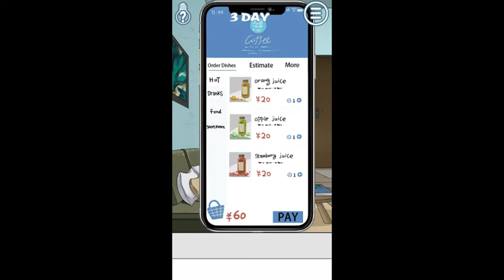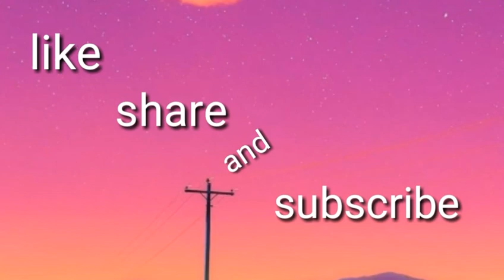Mischief To Couple 7 all stage (1- 30) walkthrough